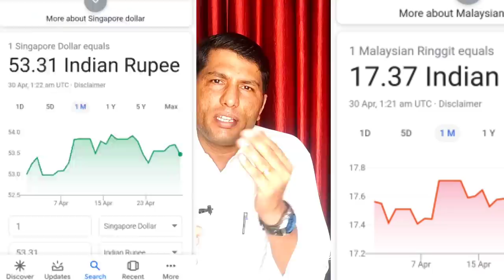मलेशिया सरकार के लोग डाउन में गलत फैसले।Wrong verdict in Malaysia Government's People Down.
AshokLLB Wrong_verdict_Malaysia_ Government's_PeopleDown.

AshokLLB, Wrong verdict in Malaysia Government's People Down. Malaysia to India flights, Malaysia lockdown update, India flights price, Malaysia corana update